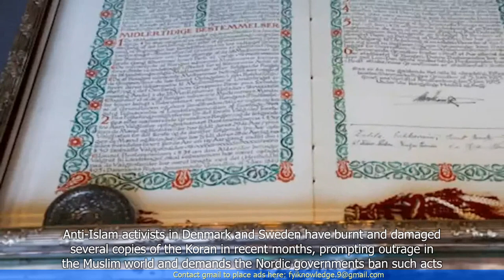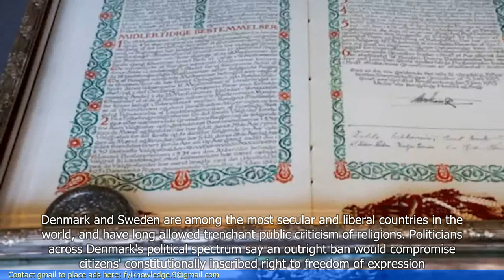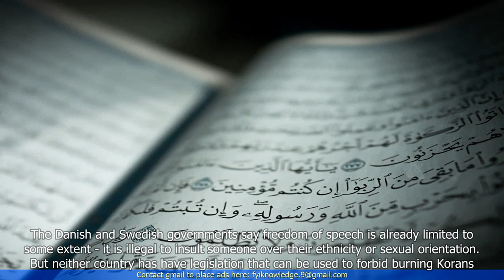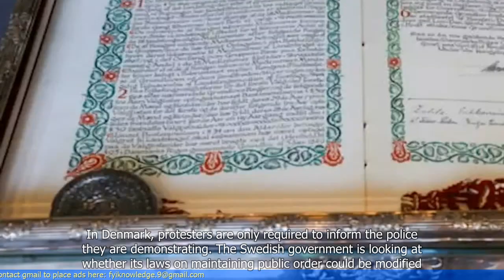Explainer: Why are Sweden and Denmark having a crisis over the Koran?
1. Sweden and Denmark are currently experiencing a crisis over the interpretation and teaching of the Koran.
2. The controversy began when a Swedish imam was accused of promoting hate speech and advocating violence against women and non-Muslims.
3. Denmark's government responded by proposing a law that would ban the teaching of the Koran in private schools and require all imams to be licensed.
4. The proposed law has sparked a heated debate about freedom of speech, religious freedom, and the limits of tolerance in both countries.
5. Critics argue that the law unfairly targets Muslims and could lead to increased discrimination and marginalization of the Muslim community.
6. Supporters of the law argue that it is necessary to combat extremist ideologies and protect society from potential harm.